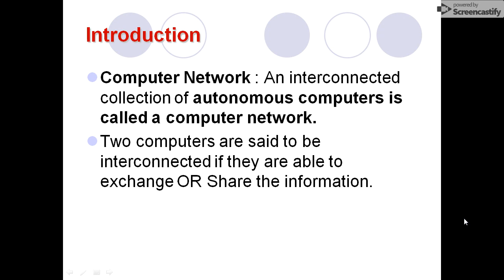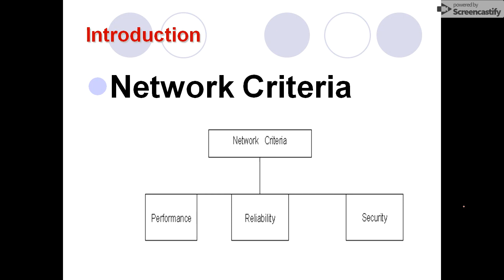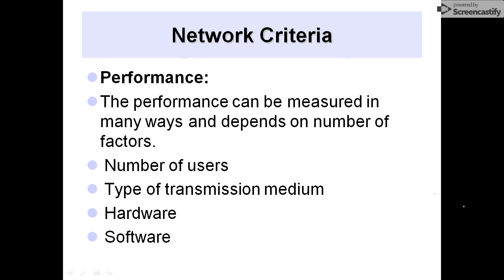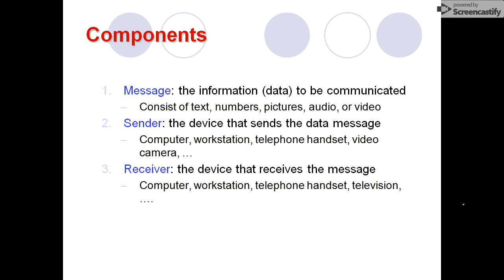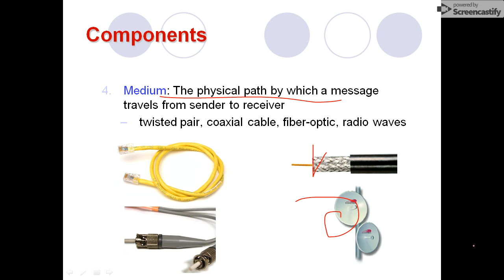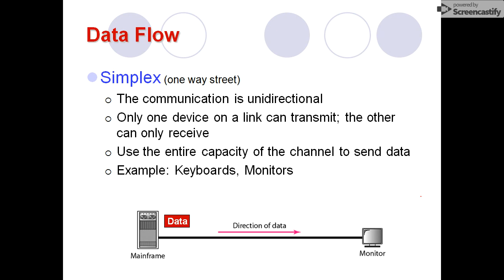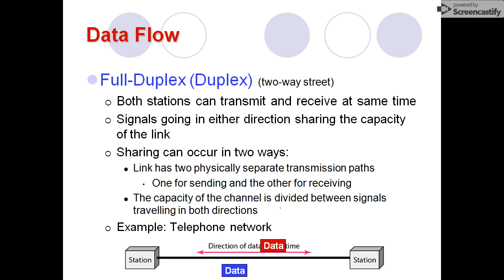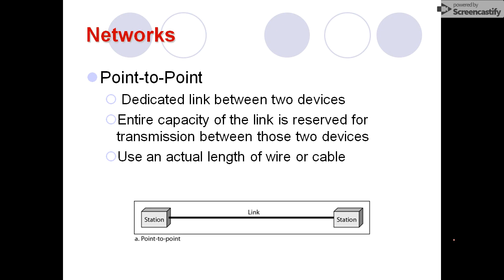Computer Network in Telugu JNTU Syllabus Class1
JNTU COMPUTER NETWORKS CLASS 1 IN TELUGU

CISCO CCNA Course in TELUGU in PART 4
Top 10 Free Movies DOWNLOAD Torrents Sites 2015

FREE MISCROSOFT CERTIFICATION AND COURSES TUTORIAL

UFO BASE AT INDIA CHINA BORDER AT KANGA LA PA

TOP 10 SECRETS OF INDIA - Everyone must know

FREE ENGLISH OR HOLLYWOOD MOVIES IN TELUGU DOWNLOAD IN 2 MINUTES

How To See Who Views or Visits Your FaceBook in 2 Minutes 2015-in TELUGU

RATION CARD SEARCH OR DUPLICATE RATION CARD APPLY -IN TELUGU

HOW VOTER CARD SEEDING(link) TO AADHAR CARD-IN TELUGU

Free Microsoft Certification and Tutorial- in TELUGU

Engineering Courses FREE On Online